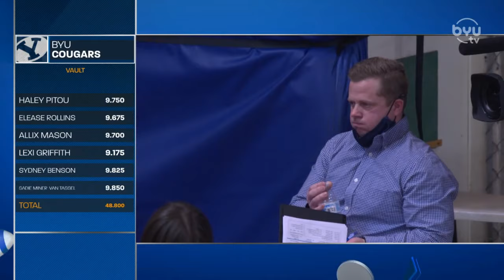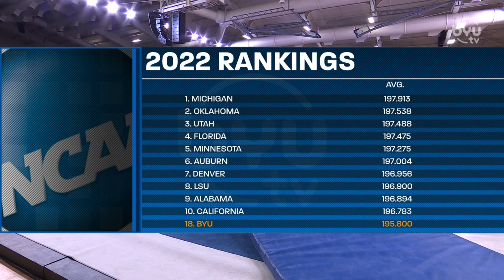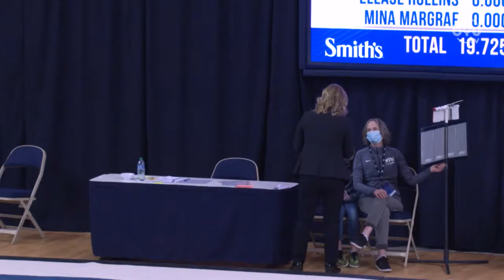Boise State at BYU 2-5-22 720p 12573K